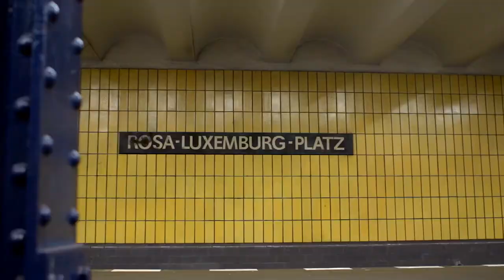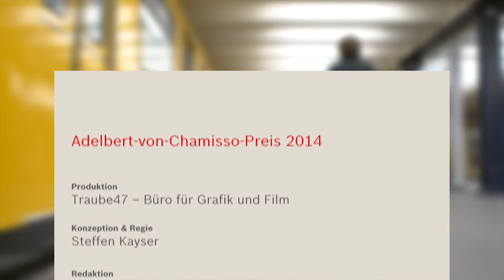Nellja Veremej: Adelbert-von-Chamisso-Förderpreis 2014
Nellja Veremej wurde 1963 bei Sverdlovsk (Russland) geboren. Seit 1994 lebt sie als Altenpflegerin, Russischlehrerin, Journalistin und Literatin in Berlin. Den Adelbert-von-Chamisso-Förderpreis 2014 erhielt Nellja Veremej für ihren Roman "Berlin liegt im Osten" (Jung und Jung 2013).